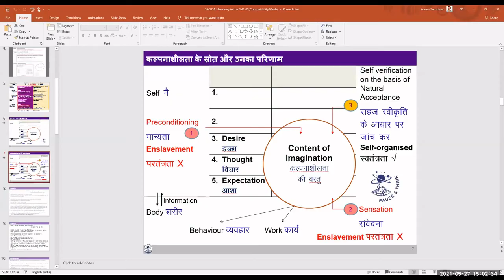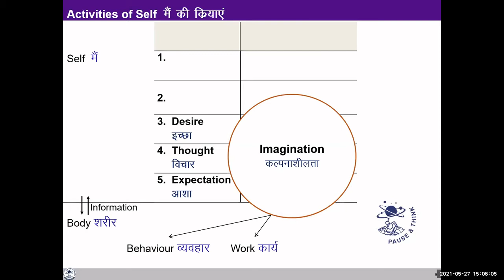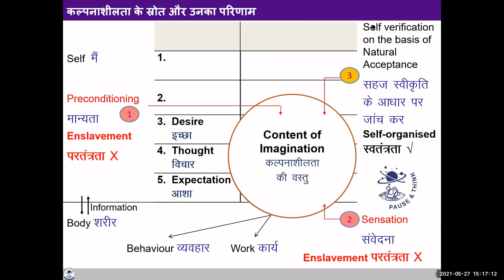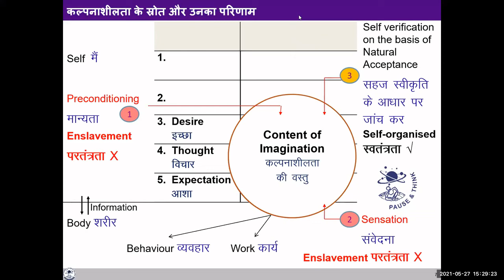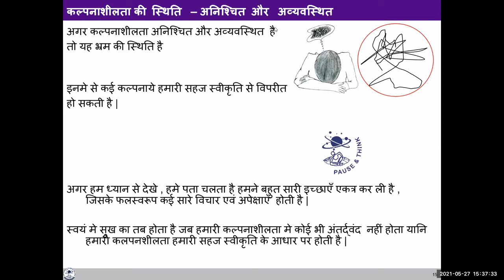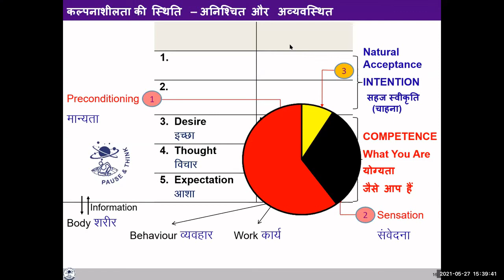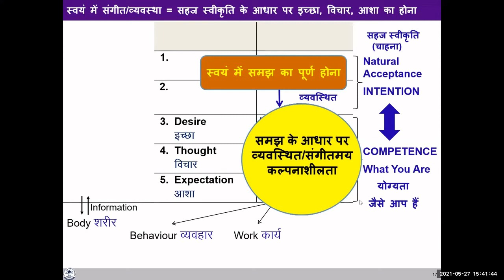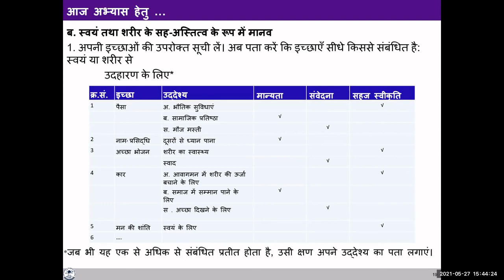D2 S2 A Self (KS)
In this video:
- The Self in some detail

Explore:
- Imagination (desire, though, expectation)
- The innate faculty of Natural Acceptance